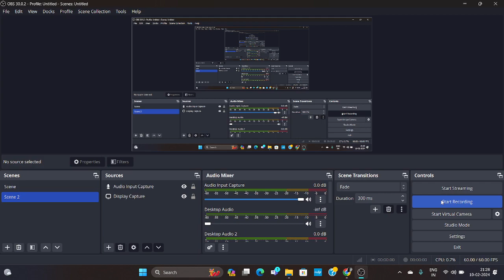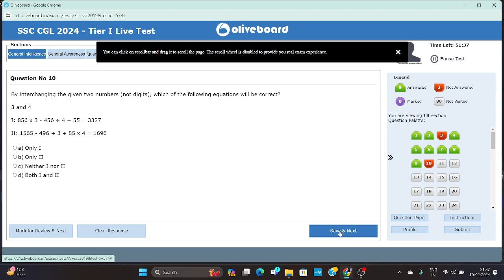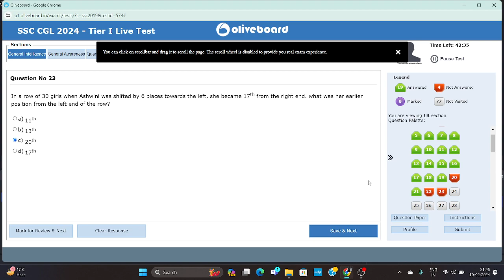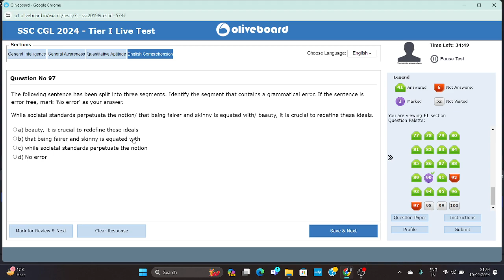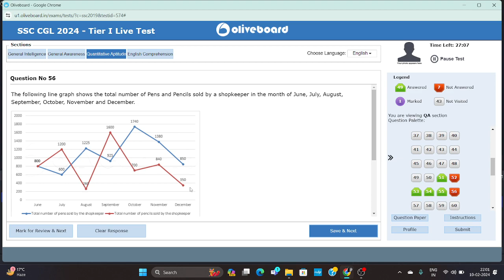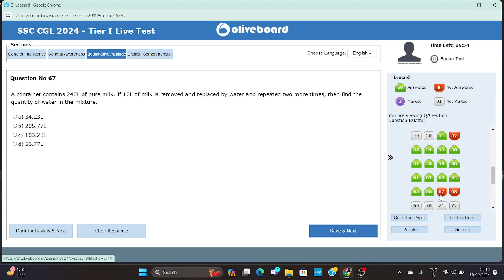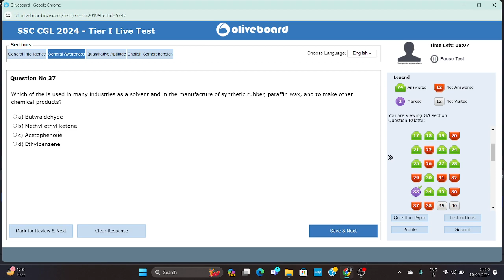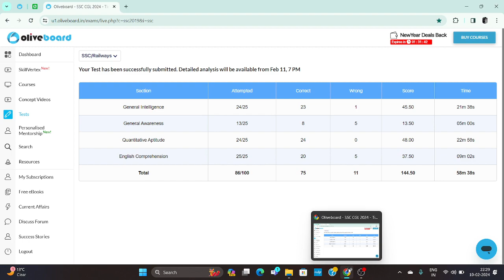SSC CGL 2024 Tier 1 Live Mock Test | Oliveboard Free Mock Test | SSC Aspirant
Hello Friends welcome to ThatSSCGuy!

Watch me attempting Oliveboard CGL 2024! Tier 1 Live Mock!